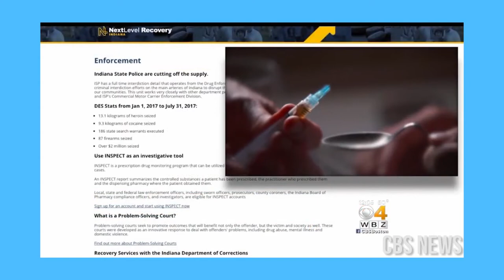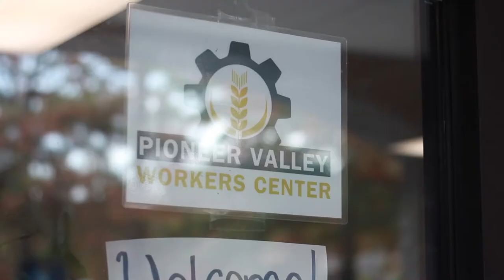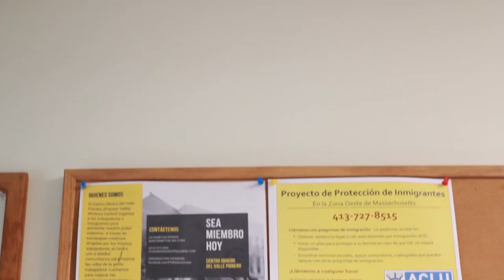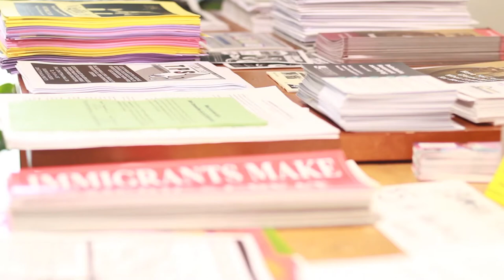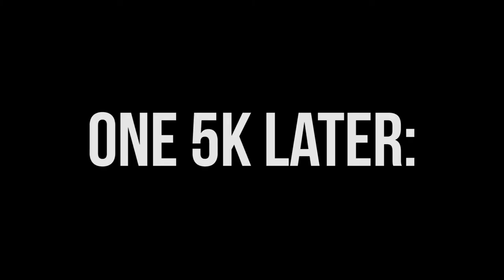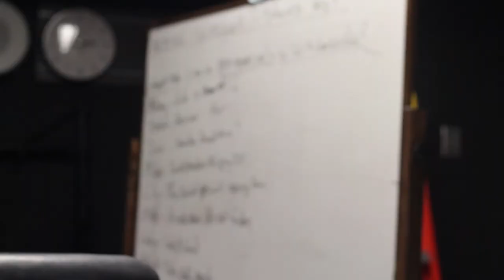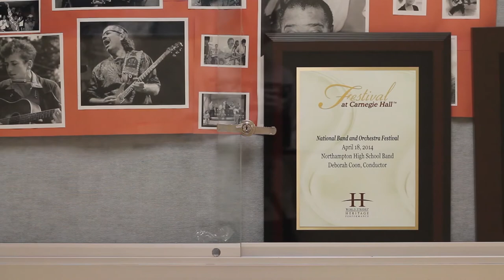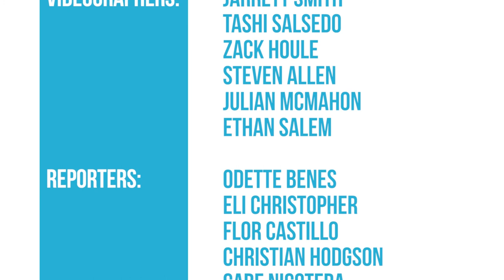The Transcript | Season 3, Episode 8 | October 27, 2017